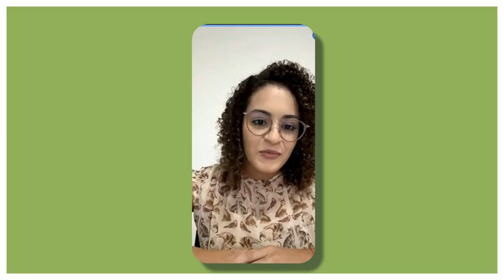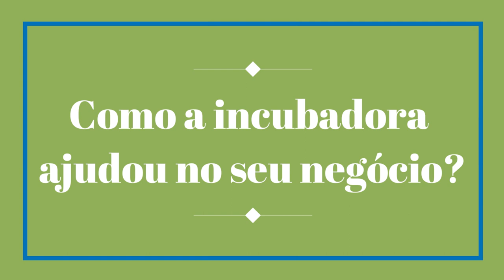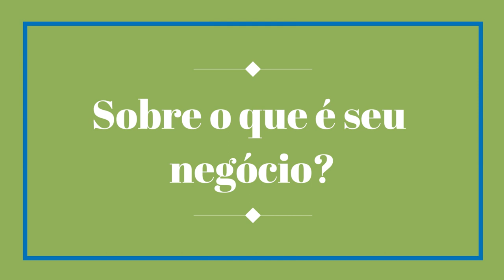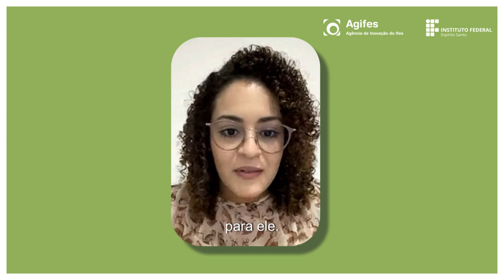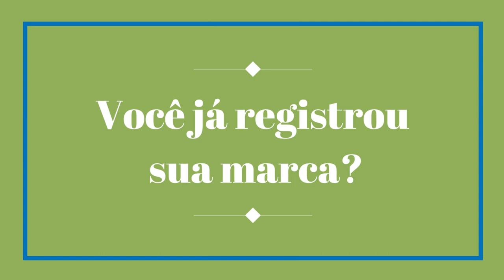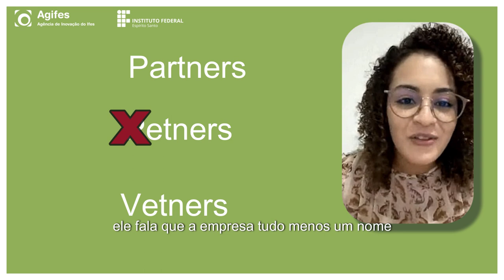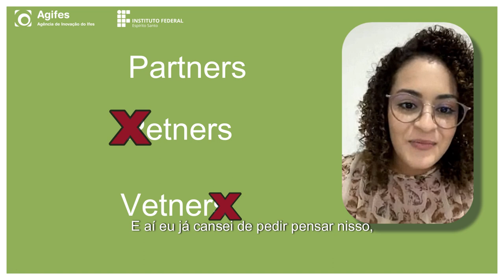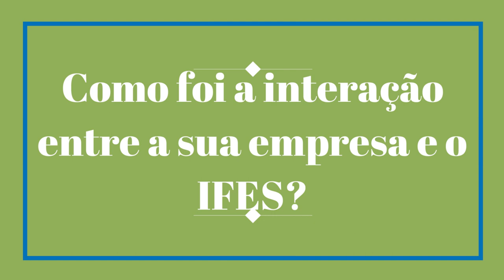Nossas Histórias. Episódio I - Vetner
Este vídeo é o primeiro de uma série que demonstra o êxito da Agifes na área de incubação empresarial. Marca também os 15 anos da Agifes.